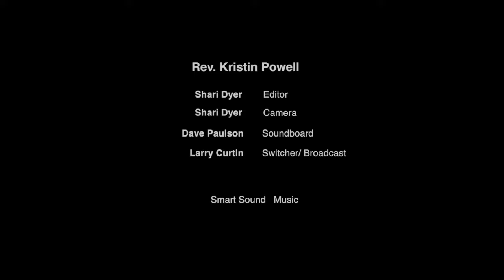June 9, 2019 - Solidifying Trust